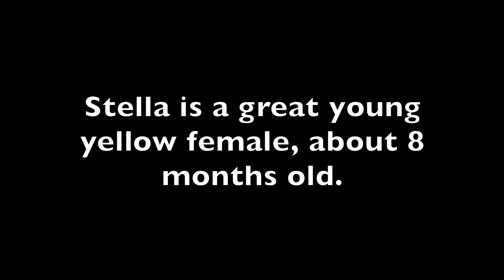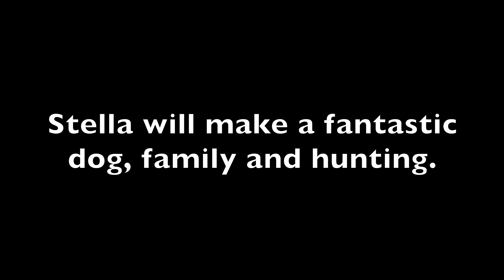Stella Land Mark